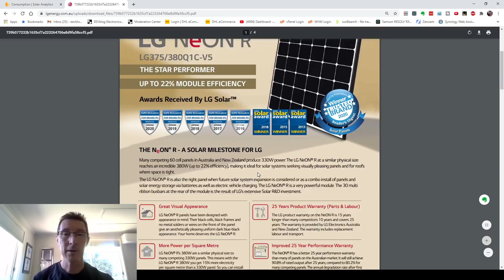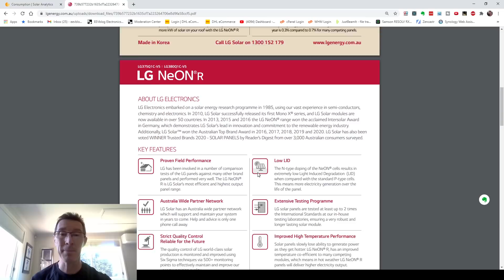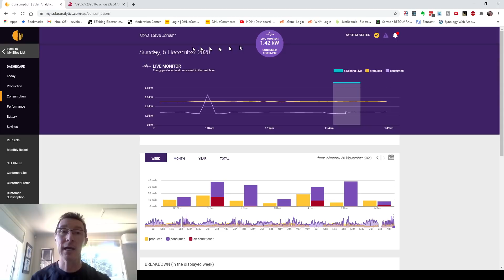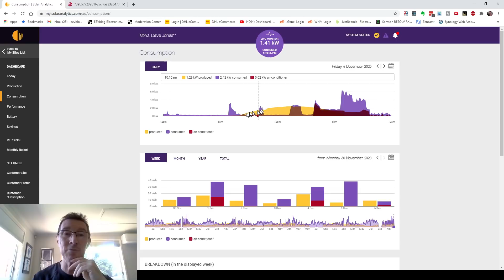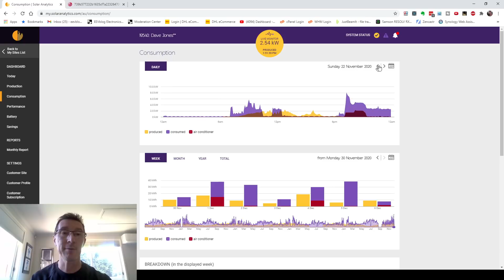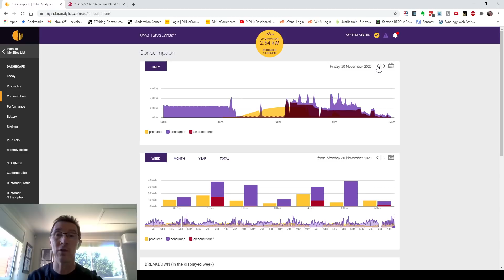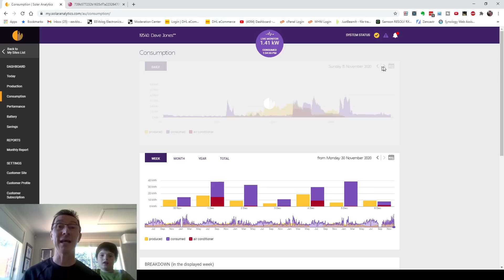Home Solar Upgrade Power Consumption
A look at the home solar upgrad in terms of sizing based on daily peak power consumption. Dave looks at his Solar Analytics data.